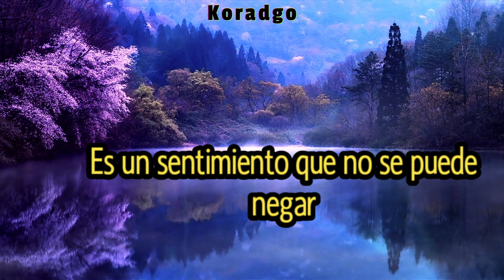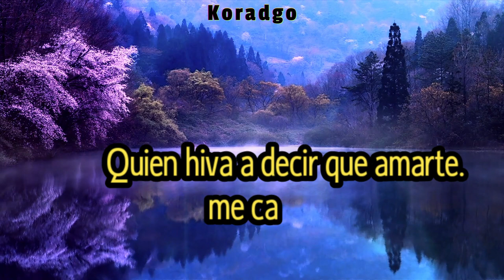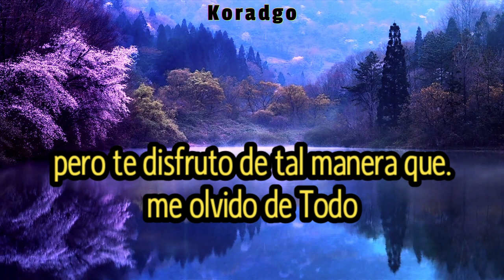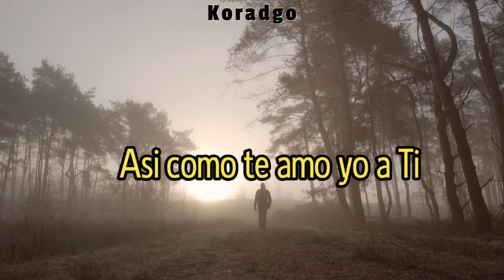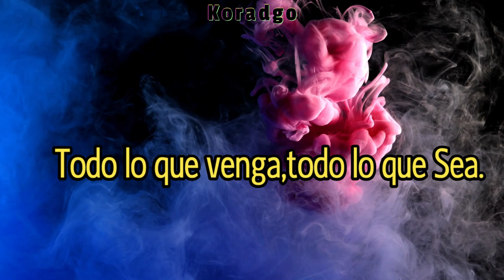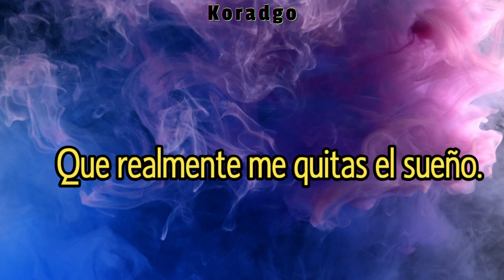Poemas bellos de amor para Enamorar Versos y frases de amor y Romance para dedicar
Porque el amor se demuestra hasta con un poema romantico para enamorarse     con certesa